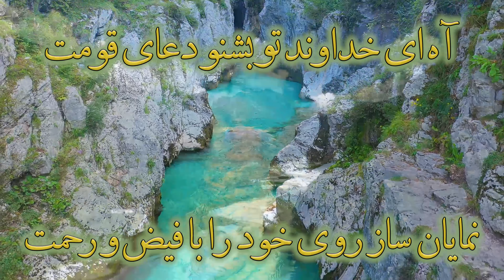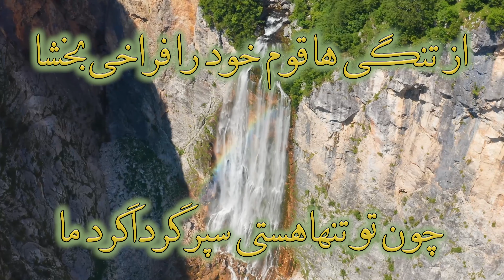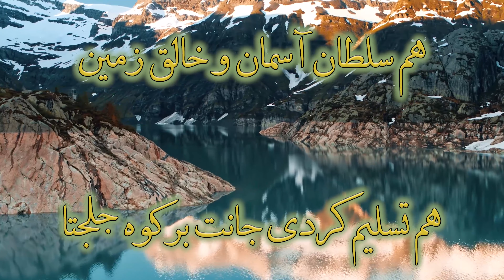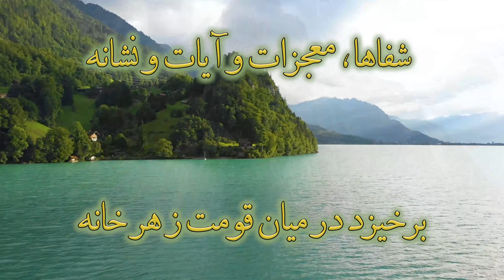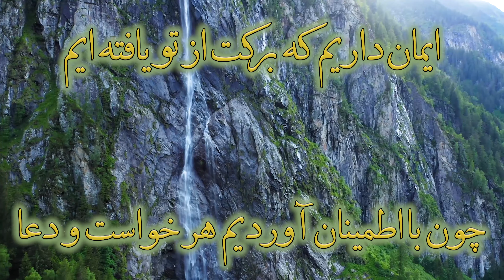Beshno doaye ghomat | بشنو دعای قومت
سرود پرستشی : بشنو دعای قومت ▶
سراینده : نیلوفر،پیمان ▶
شاعر و آهنگساز : روزبه نجارنژاد ▶
تنظیم : روزبه نجارنژاد  ▶
میکس و مسترینگ : Arne Neurand & دنی ▶

▶ Worship Music : Beshno doaye ghomat
▶ Singer : Niloofar & Peyman
▶ Lyrics : Roozbeh Najarnezhad
▶ Mixing & Mastering : Arne Neurand & Dany